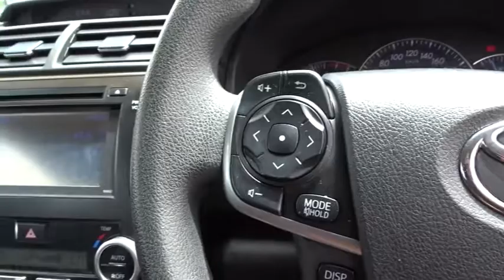2013 TOYOTA AURION Booval, Ipswich, Woodend, Raceview, Brisbane, QLD U664903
GRAPHITE  2013 TOYOTA AURION available in Booval, Queensland at Llewellyn Motors Ipswich. Servicing the Ipswich, Woodend, Raceview, Brisbane, QLD area.
2013 TOYOTA AURION AURION AT-X 3.5L PETROL AUTOMATIC SEDAN 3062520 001 - Stock#: U664903 - VIN#: 6T1BK3FK10X239643